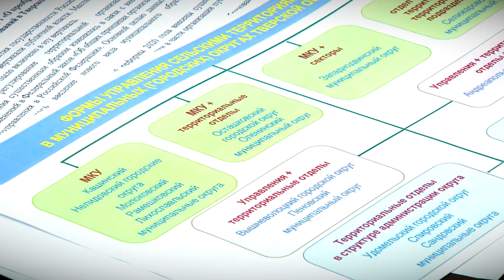При Заксобрании Тверской области состоялось заседание экспертного совета